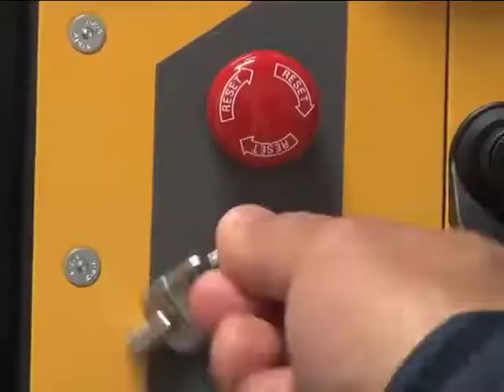Robot Husky 17/07/2013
La UCR incursiona en un sofisticado campo de la robótica que consiste en corroborar  en tiempo real los trayectos que se estiman en papel.